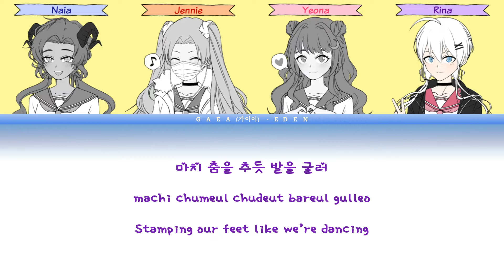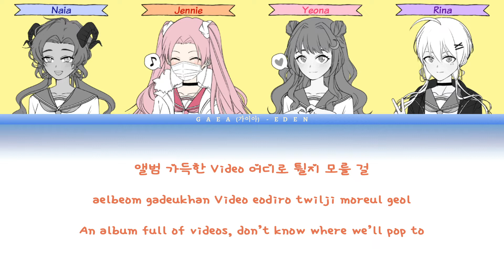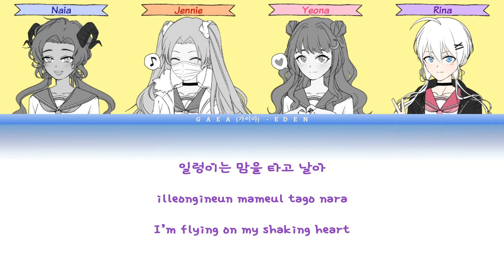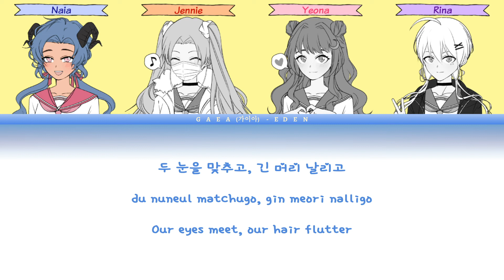【EDEN】After School【PRE-DEBUT 커버】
Song: After School
Group: Weeekly (위클리)
Lyrics: 서지음, 서정아
Composers: Daniel Durn, David Quinones, Denzil ‘DR’ Remedios, Katrine ‘Neya’ Klith, Jazelle Paris, Ryan S. Jhun
Arrangers: Denzil ‘DR’ Remedios, Ryan S. Jhun

Mixer: Yeona

Video: Naia